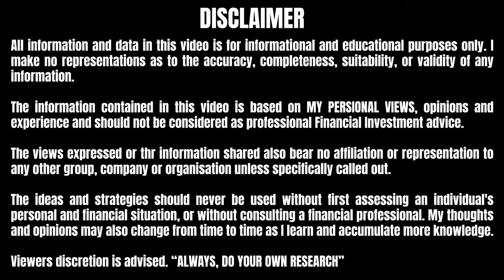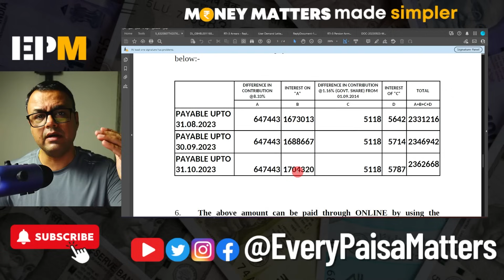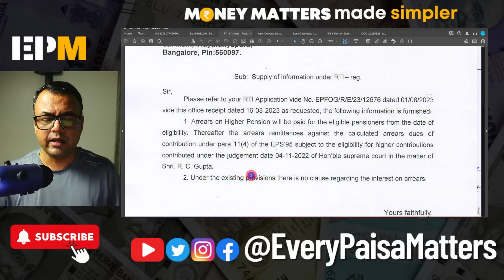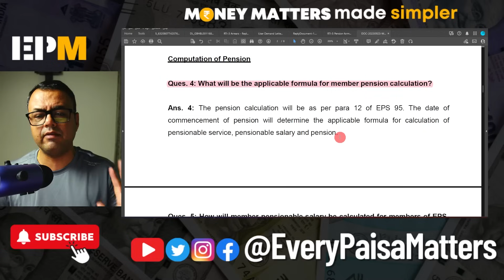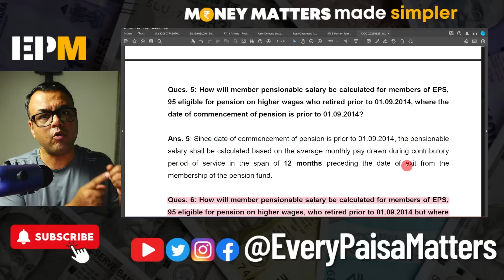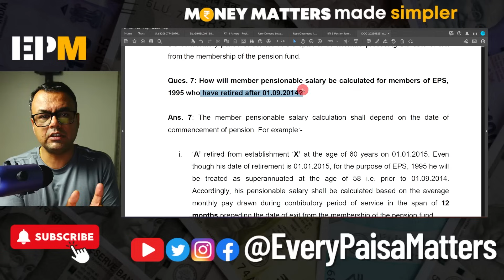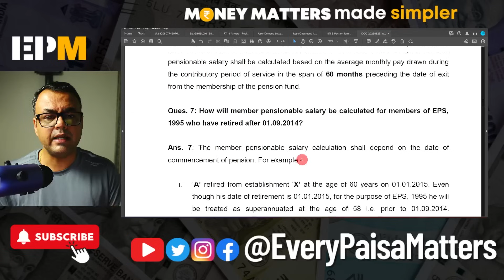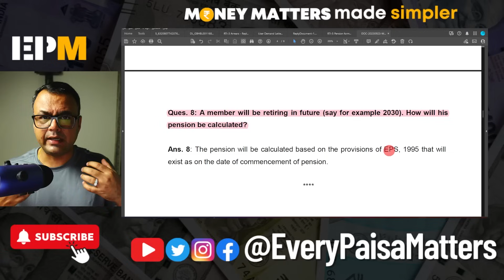EPFO Pension Calculation Formula - Official FAQ | Higher Pension | Every Paisa Matters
EPFO has recently shared the Pension Calculation Formula via its official FAQ document where cases of Higher Pension have been discussed. In this document, EPFO has shared various scenarios around how the amount of Higher Pension will be calculated. EPF office has taken 2 key parameters into consideration namely Retirement Date and Pension Start Date for calculation of Pension.
This video provides clarity around the formula for Higher Pension Calculation in a simple and easy to understand format.